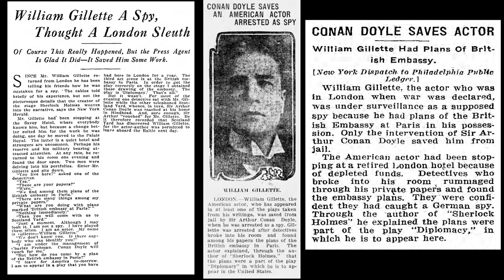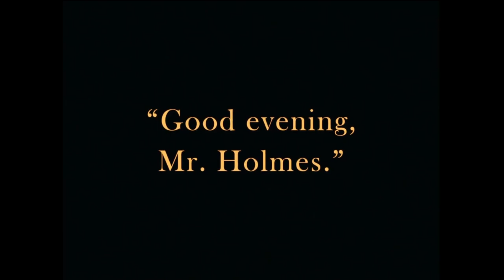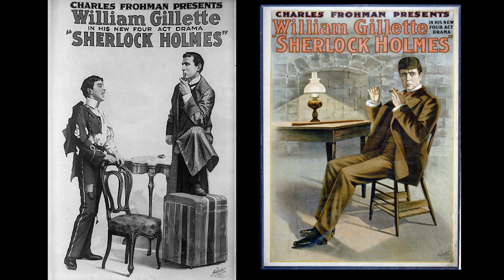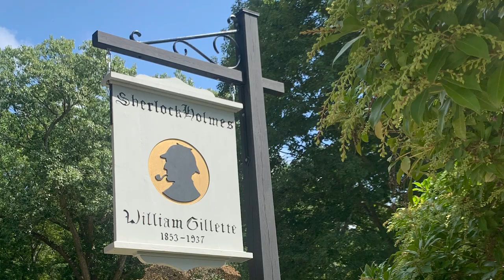William Gillette - The Definitive Sherlock Holmes? | Remember Remember History Podcast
William Gillette may not have lived at 221b Baker Street but everything else about him happens to look just like Sherlock Holmes. This episode we explore how an American Actor shaped a British Institution.

You can find the audio version of the show on Apple Podcasts, Google Play, or wherever you get your podcasts.

Artwork and logos were made by Mary Hanson @MermaidVexa